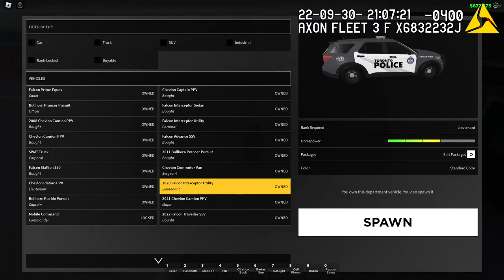Greater Toronto Police Services | C4C Gaming_Pilot626 | Callsign 2L-277 | Patrol #0001 GTPS FOOTAGE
Greater Toronto Police Services | GTRP Main/Public Server | PART 1 | GTPS AXON FOOTAGE